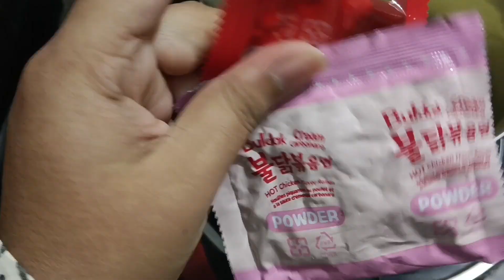CREAM CARBONARA | Korean Ramen | Spicy Korean buldak noodles| taste test.🍜